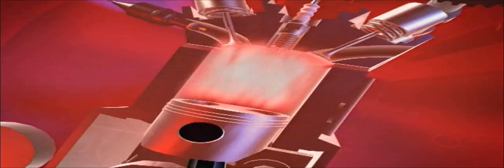Super Diesel Additiv